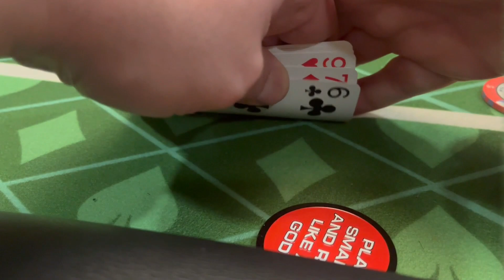Life of a Grinder - Episode 2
Here’s the rest stuff that helps the channel when you order (and other things)

Our Meet up Game Location for April 1st with  @DonkFishPoker   Chicago is:
VFW in Warrenville from 2pm - 1 am
April 2nd is American Legion in Downers Groove from Noon to Midnight!

For cool t-shirts including “when in doubt pot it out” and "10 commandments of Pot Limit Omaha"

Join us every Monday for .50/1 PLO and every Wednesday for .50/1 Big O on our virtual Meet Up Game.  Download PPPoker and Join Club ID 1810023 for more details!